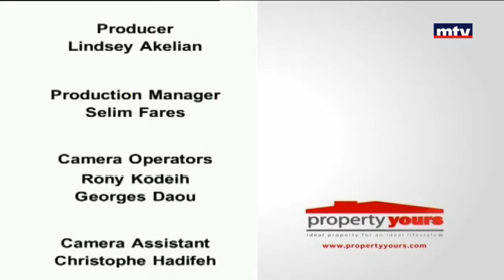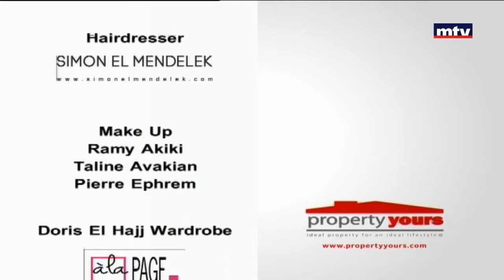Property Yours - 02/01/2017